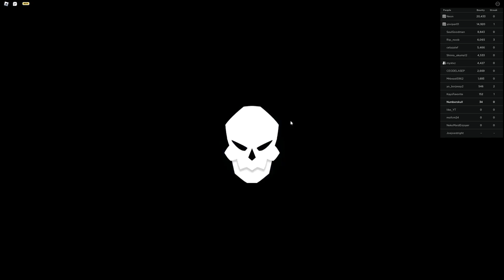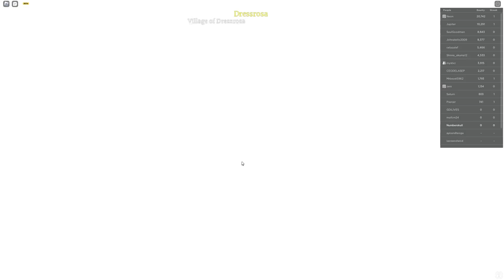This Game Might Be BETTER Than Blox Fruits...